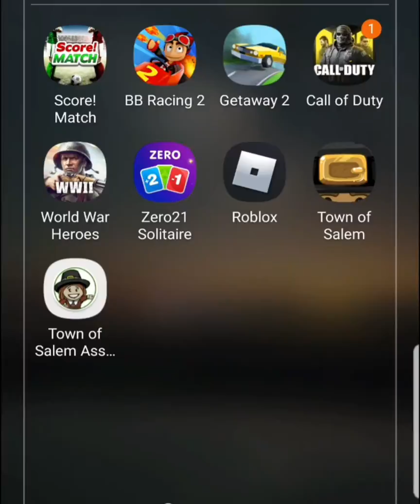Reckless Getaway 2 Gameplay and Car Opening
Time for a gaming video which i had no plan to upload after 4 consecutive education videos.

I like to vary content my channel (smiley face emoji)

Snap- zackiz1a

Video ideas below please...
Also can someone tell me how to get the stunt challenge crowns. Its the only type of challenge i cannot do lol.